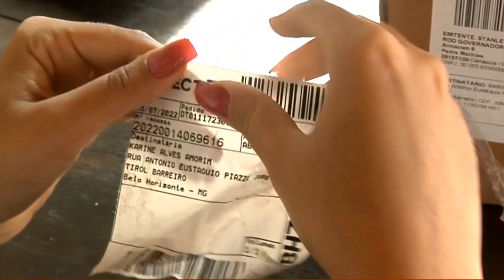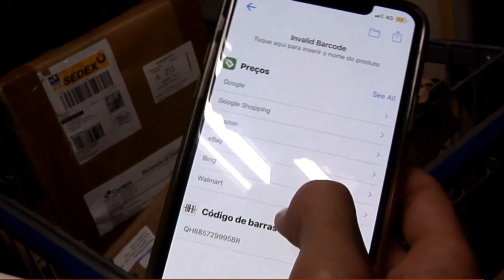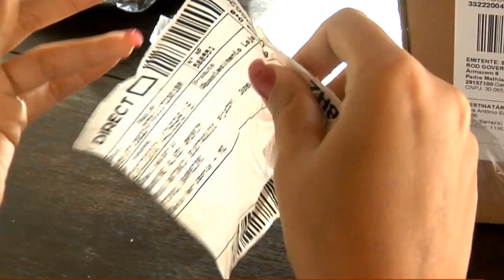QUEM FAZ COMPRAS ONLINE DEVE TOMAR CUIDADO AO DESCARTAR AS ETIQUETAS DAS CAIXAS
| COMPRAS ONLINE |